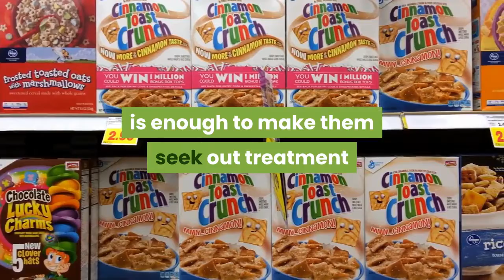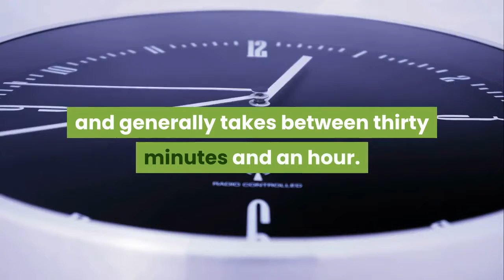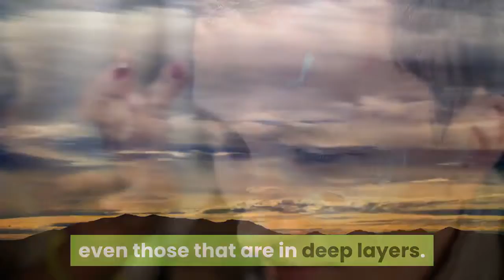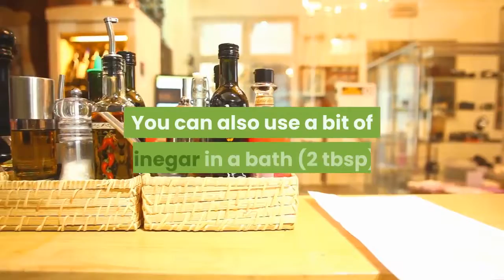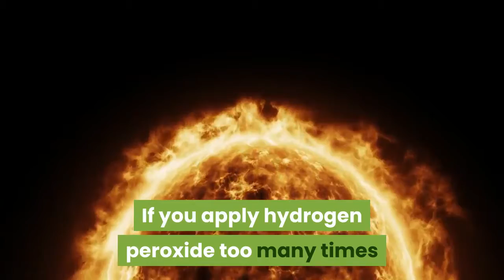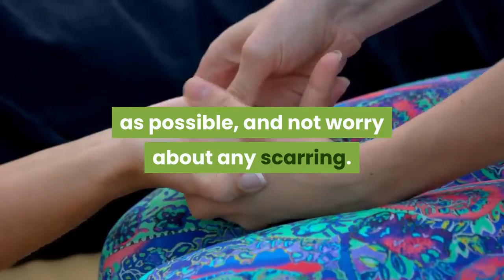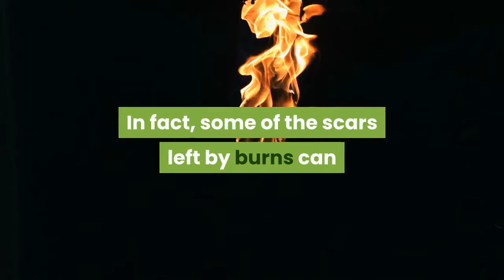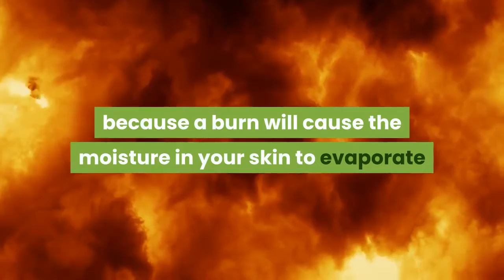Remove DARK SPOTS, BLACK SPOTS & ACNE SCARS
Stop Hiding Your Scars

- And Do Something!

With Dermefface FX7®, you can finally stop being a victim of your scars!

There's no more embarrassment. No more hiding scars with clothes or makeup. No more wondering if people are 'looking'.

Because using this scientifically advanced blend of clinically proven active ingredients, moisturizers, and antioxidants, you can finally fade and even minimize those scars... for good!

There's no painful laser surgery or costly steroid injections.

Just apply the luxurious, non-greasy, fast-absorbing cream to your scar twice daily to begin seeing results.